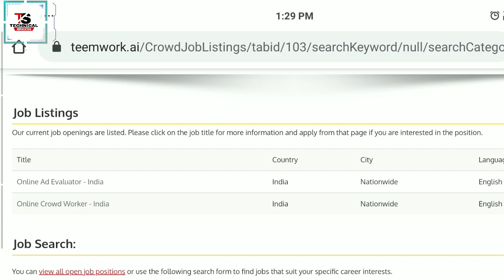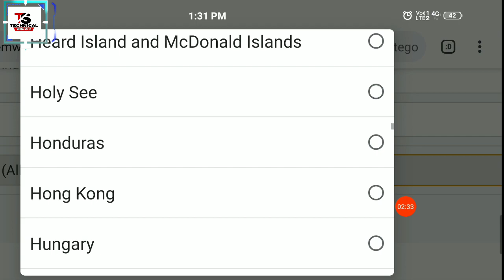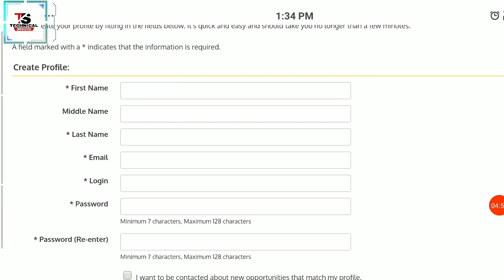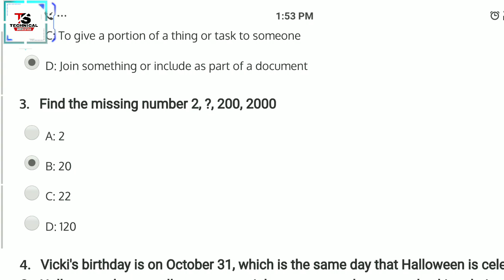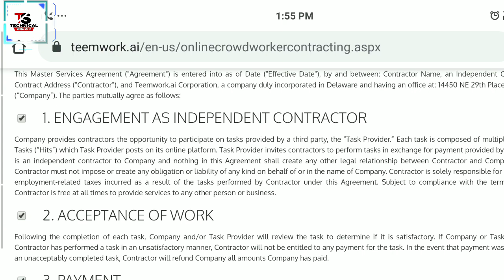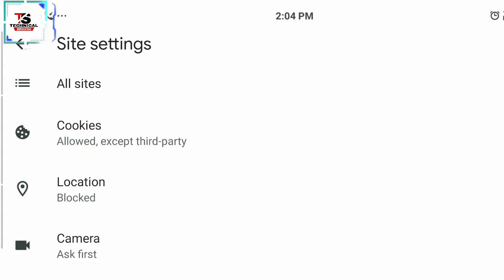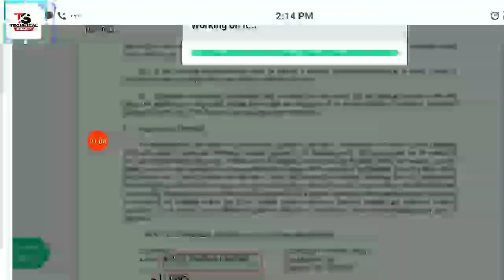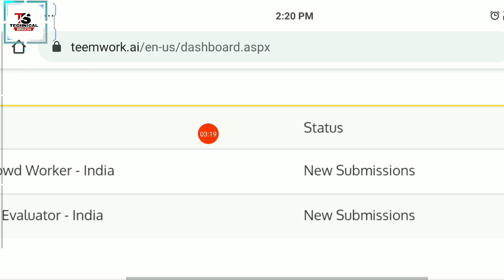Online Crowd Worker - India | Genuine Work From Home | Good Income | PayPal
𝐝𝐨𝐬𝐭𝐨𝐧 𝐌𝐚𝐢𝐧 𝐮𝐦𝐦𝐢𝐝 𝐊𝐚𝐫𝐭𝐚 𝐇𝐮𝐧 𝐊𝐢 𝐚𝐚𝐩𝐤𝐨 𝐲𝐚𝐡 𝐯𝐢𝐝𝐞𝐨 𝐛𝐚𝐡𝐮𝐭 𝐀𝐜𝐡𝐜𝐡𝐚 𝐋𝐚𝐠𝐚 𝐇𝐨𝐠𝐚 𝐲𝐚𝐝𝐢 𝐚𝐚𝐩𝐤𝐨 𝐯𝐢𝐝𝐞𝐨 𝐀𝐜𝐡𝐜𝐡𝐚 𝐋𝐚𝐠𝐚 𝐇𝐚𝐢 𝐓𝐨𝐡 𝐯𝐢𝐝𝐞𝐨 𝐤𝐨 𝐞𝐤 𝐥𝐢𝐤𝐞 𝐊𝐢𝐣𝐢𝐲𝐞 𝐚𝐮𝐫  𝐜𝐡𝐚𝐧𝐧𝐞𝐥 𝐤𝐨 𝐬𝐮𝐛𝐬𝐜𝐫𝐢𝐛𝐞 𝐉𝐚𝐫𝐮𝐫 𝐊𝐚𝐫 𝐋𝐢𝐣𝐢𝐲𝐞 𝐭𝐡𝐚𝐧𝐤 𝐲𝐨𝐮😍😍

My Mic
My Camera
My Laptop
My Tripod

Good Income Work from home | Part time job | Survey jobs

TECH AND SUPPORT NOTE: THIS VIDEO IS ONLY FOR EDUCATIONAL AND INFORMATIONAL PURPOSES. I Nitin shrivastava from Technicalshrivastava youtube channel can't guarantee that you will make money from this or any of my video. Copyright Disclaimer Under Section 107 of the Copyright Act 1976, allowance is made for 'Fair Use' for purposes such as criticism, comment, news reporting, teaching, scholarship, and research, Fair use is a permitted by cop

Regards
Nitin shrivastava

Solve This Queries:-
1) part time jobs online
2) part time job in mobile
3) part time job in home
4) part time job data entry
5) part time job earn money
6) part time job for home
7) part time job freelance
8) part time job hours
9) part time job in india
10) Online Crowd Worker - India